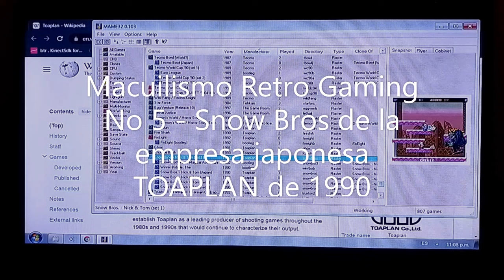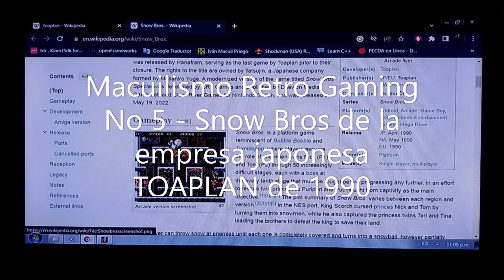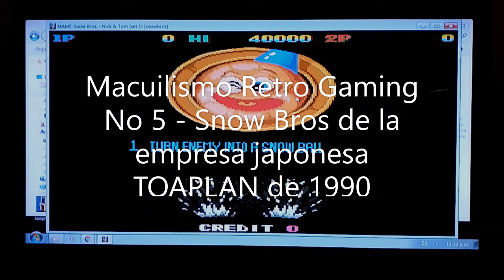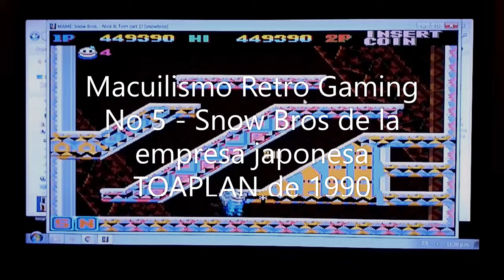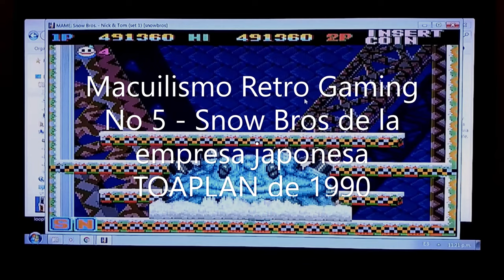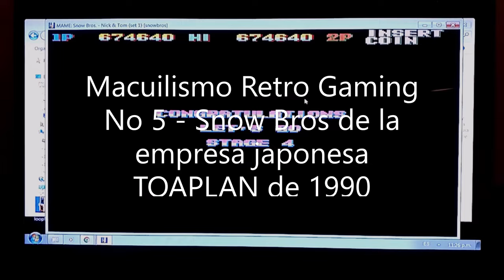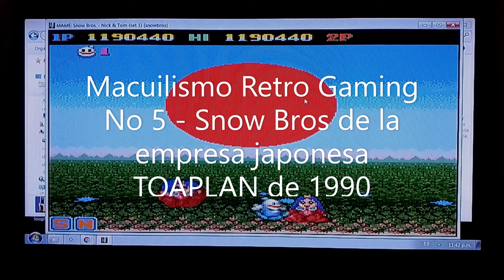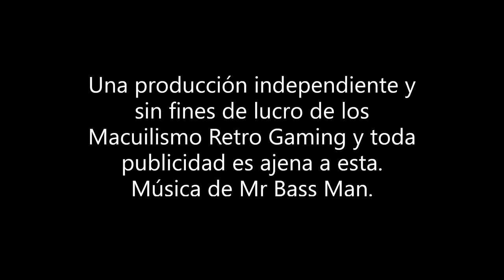Macuilismo Retro Gaming Prueba No 5 : Snow Bros Toaplan 1990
Reseña y GamePlay.
Prueba de reseña y gameplay No 5, sobre otro iconico videojuego: Snow Bros. Del  creador de la fabulosa empresa TOAPLAN del año 1990.

Sin fines de lucro, las Macuilismo Retro Gaming series son un testimonial, reseña y gameplay sobre los juegos que marcaron la década de los 80's y 90's

Macuilismo Retro Gaming, Puebla México diciembre 2023.